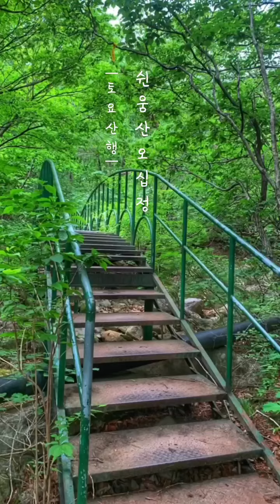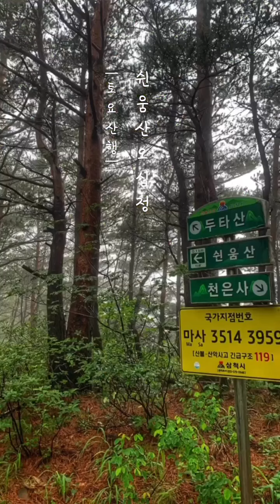토요산행🏔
우리나라 민간신앙의 살아있는 현장